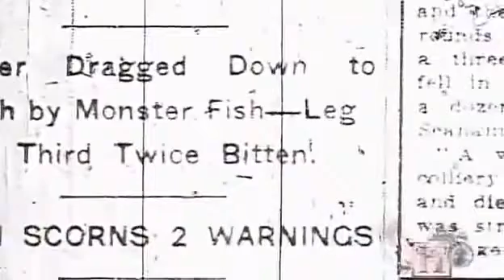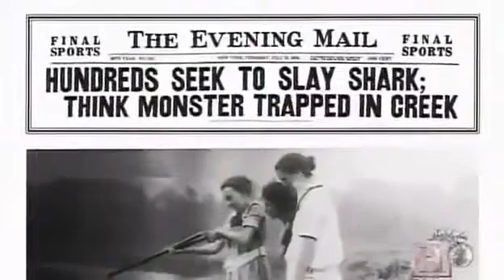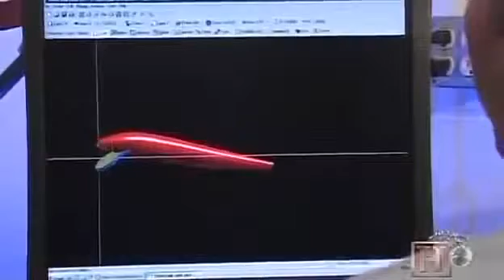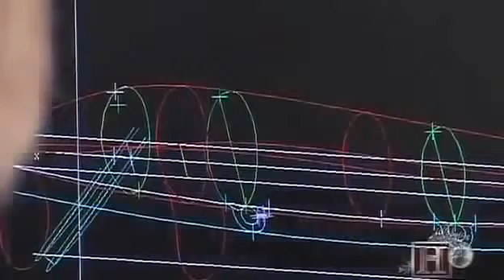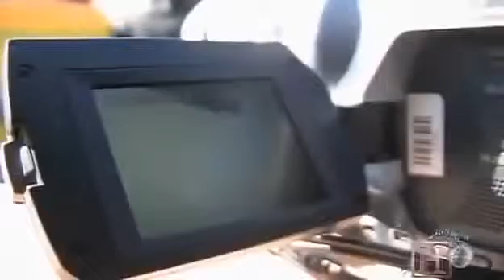The Biggest Killer Fish On Earth Documentary 2014